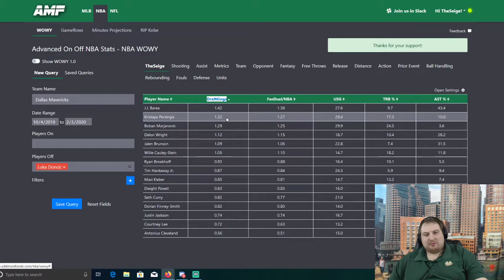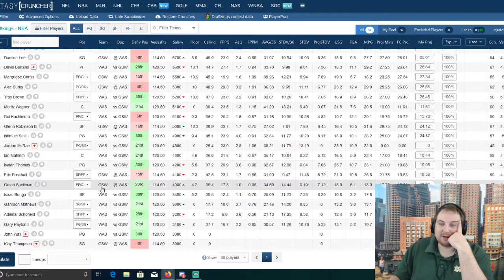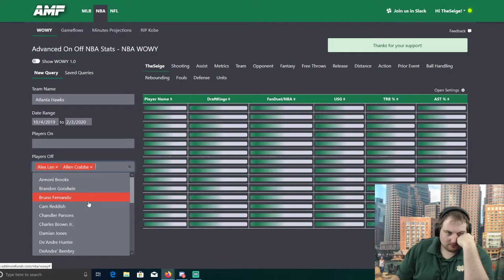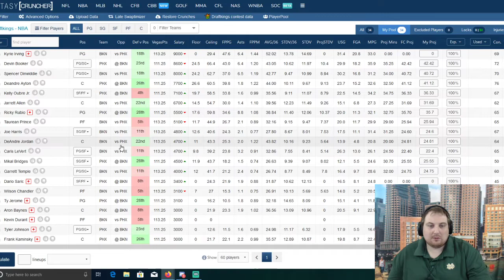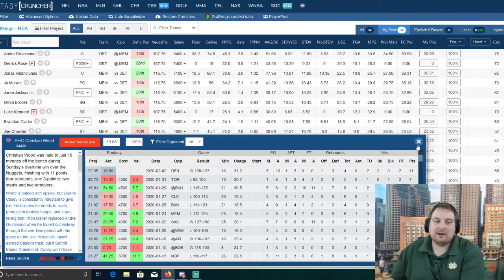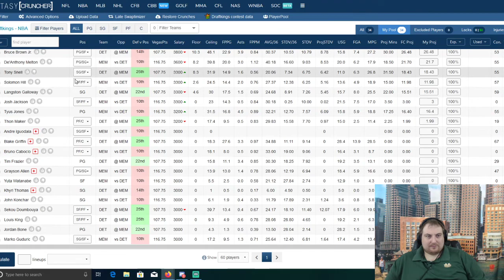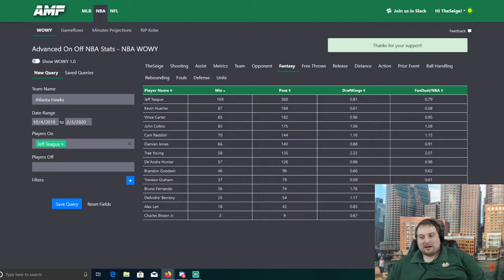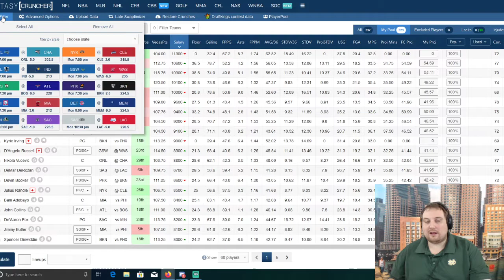Draftkings NBA Daily Fantasy - February 3rd - Slate Breakdown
CJ Kaltenbach (@TheSeigeDFS) previews the 10 game slate for the February 3rd NBA Draftkings DFS slate.

0:00 - Intro
6:00 - NBA Breakdown Begins
42:00 - Slate Q/A